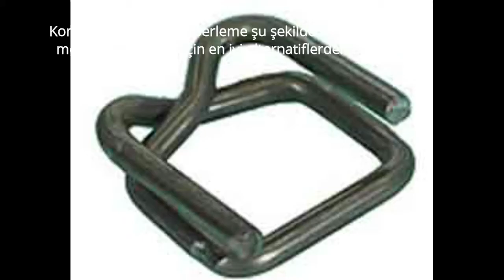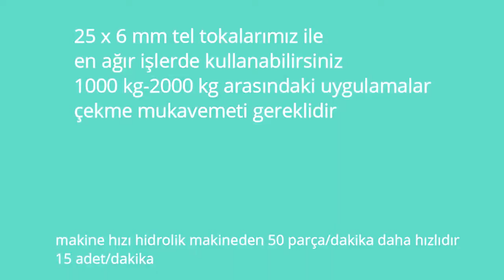Kordon bağlama tel tokası için makine (Günlük güncelleme için lütfen Colin Wang'a abone olun)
Kordon bağlama tel tokası için makine
Çemberleme tokası yapma makinesi
Kompozit kordon çemberleme, metal çemberlemenin en iyi alternatiflerinden biri olarak tasarlanmıştır.

(çelik çemberin yerini alan kordon çemberi ile ilgili videoyu izlemek için lütfen tıklayınız)

Tokalarla birlikte kullanıldığında, kompozit çemberleme size en güçlü ve en iyisini sağlar.

güvenilir ortak Aslında çemberleme endüstrisindeki en dayanıklı bağlantı olarak kabul edilir.

Tokaları üreten makine, tüm endüstri hattında çok önemlidir.

hızlı, uygun maliyetli ve güvenli + kararlı olması gereken.

toka makinemiz müşterilerin ihtiyaçlarına çözüm sunmaktadır.

13 adet toka makinası, 16 adet toka makinası, 19 adet toka makinası ve 25 adet toka makinası bulunmaktadır.

Hız: 45-50 adet/dakika

boyut: 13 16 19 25

kalınlık: 2.0--5.0mm

Malzeme: çelik tel

Toka 13 için video (2,8 ile 3,2 mm arası kalınlık)

Toka, paleti ve yükleri sabitlemek ve kayışın uygulanması sırasında kayışın iki ucunu birbirine bağlamak için kullanılır. Tokalar ayrıca tel tokalar olarak da adlandırılır.

Tokaların kalitesi, kayışın birleşim yerinin mukavemetini etkileyen en önemli faktördür. Tokaların kalitesi telin çapına, kullanılan telin kalitesine, yüzey kaplamasının kalitesine ve tokanın formuna bağlıdır.

Kordon-çemberleme tokaları esas olarak Polyester İpli Kompozit Çemberleme, Tekstil (hotmelt) Çemberleme ve Dokuma Polyester Çemberleme ile birlikte kullanılır, ancak PET Çemberleme ve PP Çemberleme ile de kullanılır.

Toka yüzey işleme nasıl yapılır?
1. Fosfat Kaplı Tokalar
Tel toka yapımında kullanılan tel fosfat kaplıdır ve bu nedenle bu şekilde anılırlar.
İp Çemberleme Polyester İpli Tekstil (hotmelt) çemberleme ve İp Çemberleme Polyester İpli Dokuma Polyester Çemberleme uygulamalarında kullanılırlar. Tel yüzeyinin pürüzlülüğü sayesinde bu tip kayışlarla daha uyumludur.

2. Galvanizli Tokalar
Tel Toka üretiminde kullanılan tel Galvanizlidir ve bu nedenle Galvaniz Toka olarak anılmaktadır.

Kordon Çemberleme Galvaniz Tokalar, Polyester İpli Kompozit Çemberleme ve Polyester İpli Hotmelt (Tekstil) Çemberleme ile birlikte kullanılır. PET Çemberleme ve PP Çemberleme uygulamaları ile de kullanılmaktadır. PET Çemberleme ve toka ve PP'nin Sistem Gücü

Çemberleme ve toka kombinasyonları, Kompozit Çemberleme ve toka kombinasyonu kadar güçlü değildir, hafif uygulamalar için PET Çemberleme ve PP Çemberleme, kullanım kolaylığı nedeniyle Galvaniz Toka ile manuel olarak kullanılır.

Çelik tel malzemeler nedir?
Tokaları üreten makine, hızlı, uygun maliyetli ve güvenli + istikrarlı olması gereken tüm endüstri hattında çok önemlidir.

Çelik tel malzeme seçimi ile ilgili olarak aşağıdaki seçenekleri öneriyoruz.

Çemberlemede uygulandıktan sonra gerilme mukavemeti daha iyi olan kompozit kord çemberleme tokalarının üretimi için 13 ve 16 çelik tel için Çin'den satın alınırsa Q195 veya Q235 kullanılması önerilir.

Çemberlemede uygulandıktan sonra çekme mukavemeti daha iyi olan kompozit kordonlu çemberleme tokalarının üretimi için 19 ve 25 tokası için Çin'den satın alınırsa 45#,50# çelik tel kullanılması önerilir
25 mm çemberleme tokası makinası
25 toka makinemiz var

Hız: 45 adet/dakika

boyut: 25 x 5.0--5.5 mm

kalınlık: 5.0-5.5 mm

19 mm çemberleme tokası makinası

19 toka makinemiz var

Hız: 45 adet/dakika

boyut: 19x 3.5-4.0 mm

kalınlık: 3.5--4.0mm

Malzeme: çelik tel galvanizli
16 mm çemberleme tokası makinası
16 toka makinemiz var

Hız: 50 adet/dakika

boyut: 16x 3.0-3.5 mm

kalınlık: 3.0--3.5mm

13 mm çemberleme tokası makinası
13 toka makinemiz var

Hız: 50 adet/dakika

boyut: 13x 2.5-3.0 mm

kalınlık: 2.5--3.0mm

Çemberleme tokası makineleri birçok ülkeye sevk edilmektedir.
13 mm çemberleme tokası yapma makinesini Türkiye'ye gönderdik.

Güney Amerika, Ukrayna, Hindistan, Belrus, Polonya, vb.